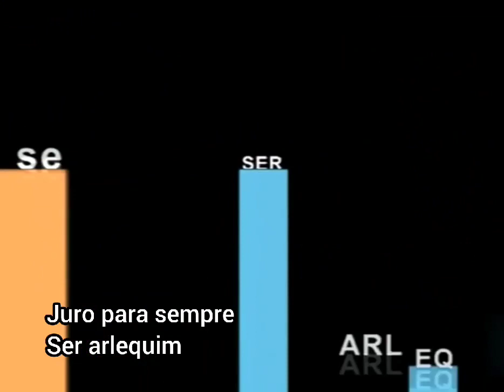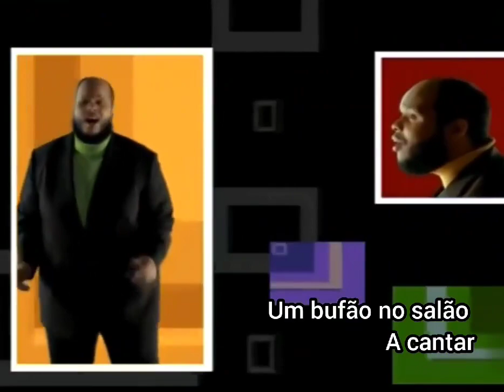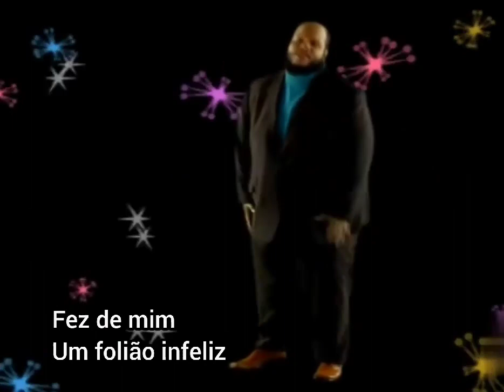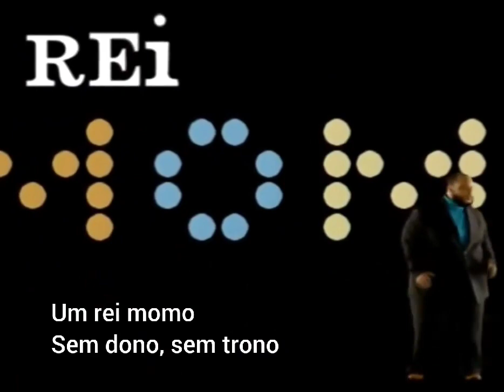MPB 🎶 ED MOTTA 🎵 COLOMBINA (2000)